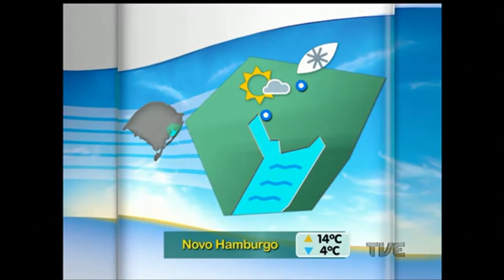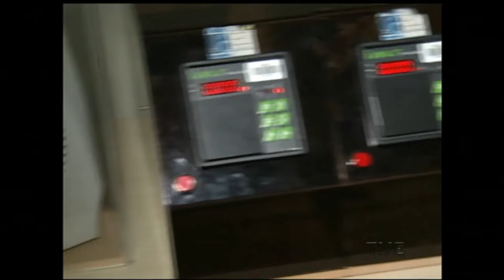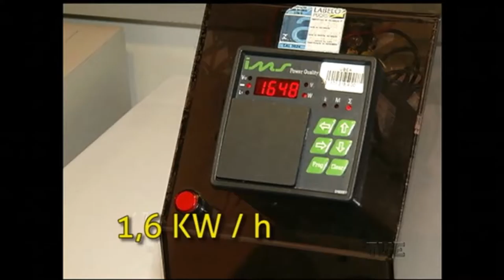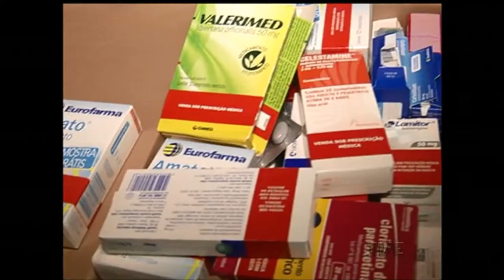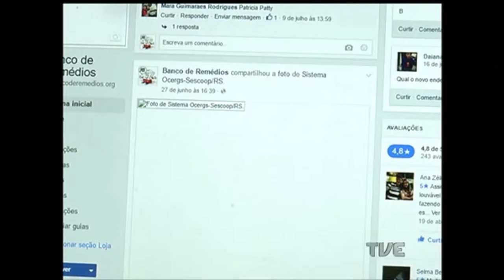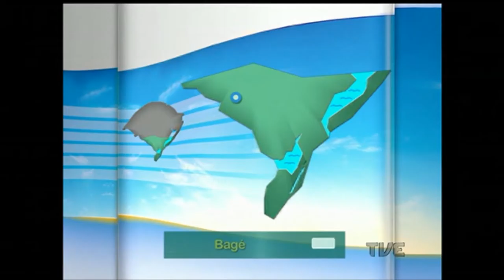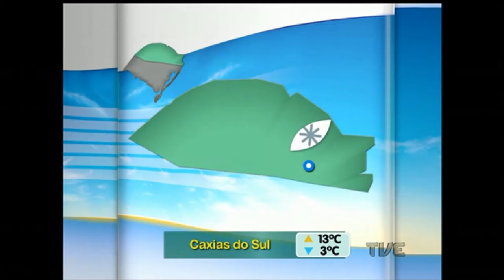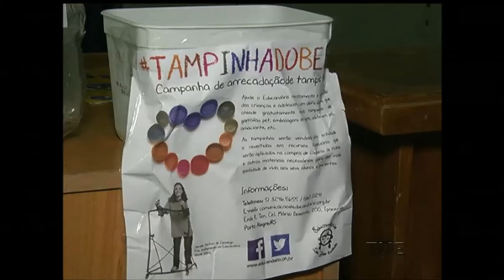Segunda Edição | TVE - 19/7/16